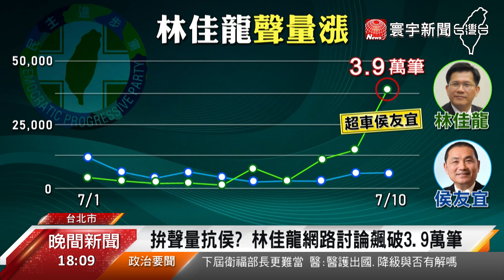林佳龍接受徵召戰新北 支持度落後侯友宜逾25%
林佳龍確定接受徵召參選新北市長，提名確立後第一時間，林佳龍也馬上對侯友宜下戰帖，要求各出3題，看誰對新北更熟悉，不過最新媒體民調，侯友宜挾著執政優勢，支持度大幅領先超過25%，但林佳龍當然要有信心，拿出氣勢，高喊逆轉勝才最精彩。